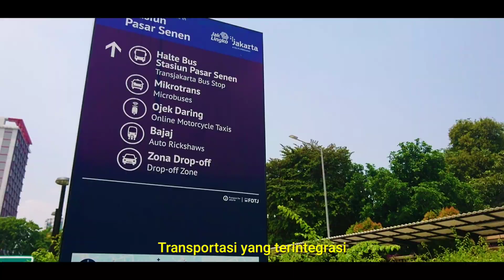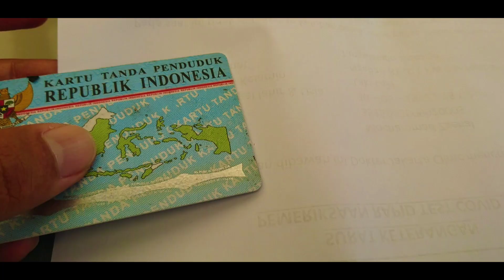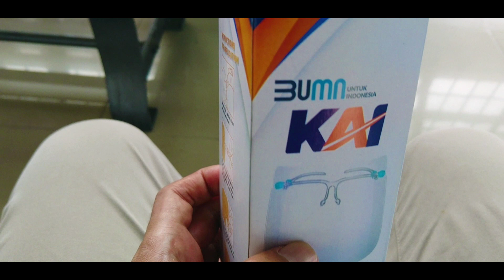The New Face of Pasar Senen Station Jakarta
Stasiun pasar Senen Terbaru 2020 kini semakin bagus. Penataan yang rapi dan modern. Bagi penumpang yang belum punya surat bebas Covid bisa melakukan rapid test di Stasiun Pasar Senen dengan tarif 85 ribu rupiah.